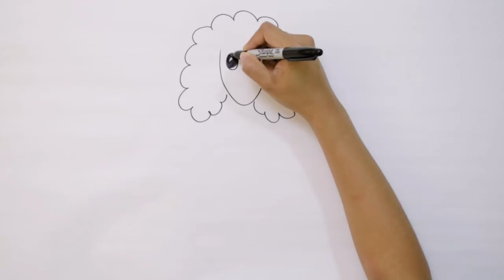How to Draw a Cartoon Dog in 2 Minutes : Easy Poodle Drawing for Beginners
Easy demonstration on how to to draw a simple cartoon Poodle dog in 2 minutes.